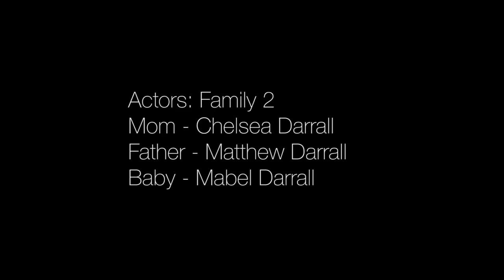Someone Prayed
Summer & Bray traveled for years with their family as the Mountain Faith Band. The band was a semi-finalist on America's Got Talent, performed multiple times at the Grand Ole Opry, performed in Qatar for our troops, performed 150 shows per year, and had some other incredible memories. Now, they have partnered with Country Road TV and are on a new adventure as a brother/sister duo. This is a behind the scenes look at their life in Sylva, NC and a sneak peak at some new music! using code summerandbray for a FREE month! for more info! Also, follow on Facebook and Instagram!